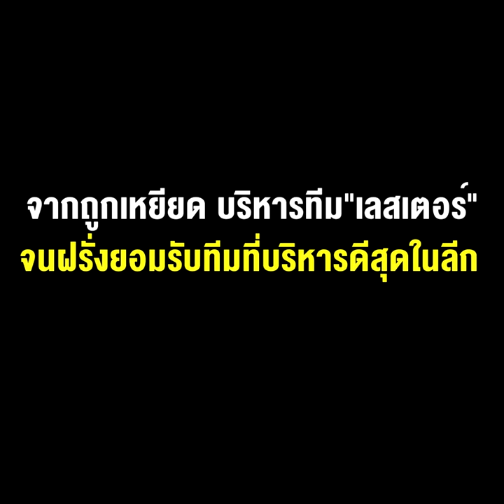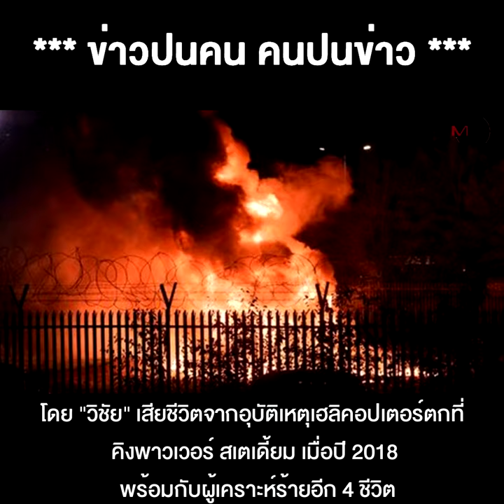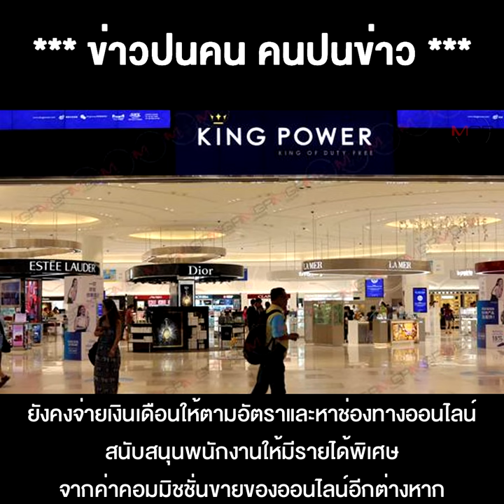สืบทอด "เจ้าสัววิชัย" บทพิสูจน์ "อัยยวัฒน์ ศรีวัฒนประภา" จากถูกเหยียด บริหารทีม "เลสเตอร์"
17/05/2021 สืบทอด "เจ้าสัววิชัย" บทพิสูจน์ "อัยยวัฒน์ ศรีวัฒนประภา" จากถูกเหยียด บริหารทีม "เลสเตอร์" จนฝรั่งยอมรับ ทีมที่บริหารดีสุดในลีก
** บทพิสูจน์ “อัยยวัฒน์ ศรีวัฒนประภา” สืบทอด “เจ้าสัววิชัย” จากถูกเหยียด เบื้องหลังทำ “เลสเตอร์” จนฝรั่งยอมรับทีมที่บริหารดีสุดในลีก